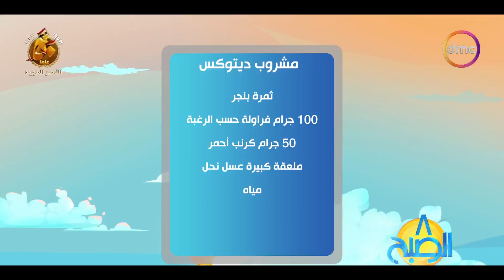8 الصبح - مشروب غني بالحديد والفيتامينات هيخلصك من الإنيميا.. طعمه رهيب🍷😍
8 الصبح - مشروب غني بالحديد والفيتامينات هيخلصك من الإنيميا.. طعمه رهيب🍷😍